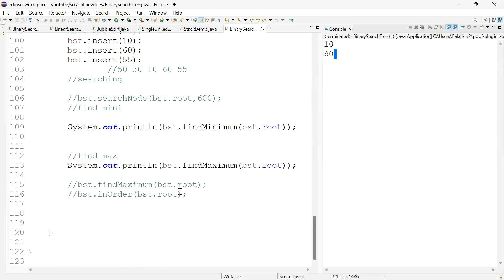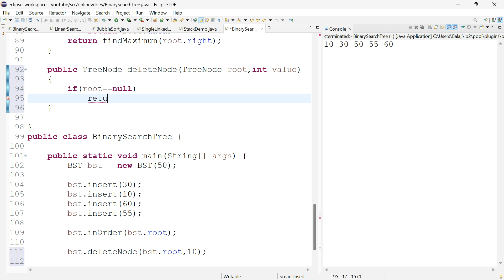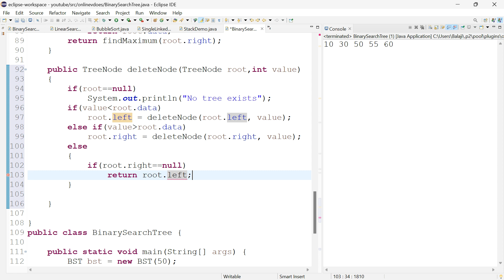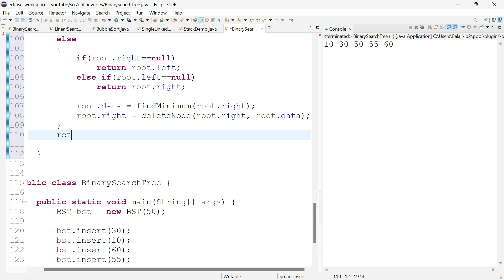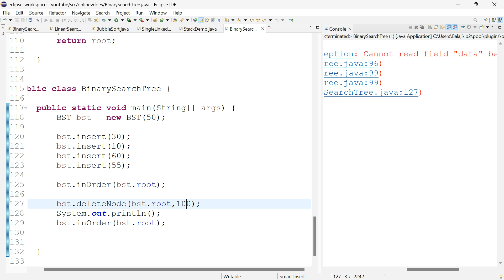#22 Binary Search Tree in Tamil | Deletion of node (0,1,2 Children) | BST in java